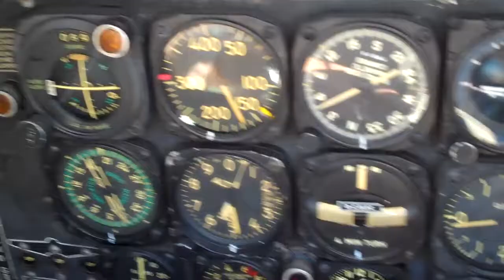Hondoran T-28 Final Flight Prior to Restoration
Final Flight for a Honduran T-28 Alpha that was in the 100 Hour War or "Soccer War" Sold by the US Navy for $1 after serving in Vietnam (yes it was)